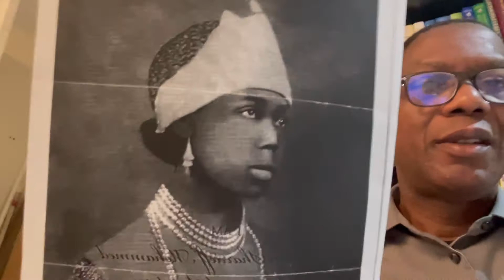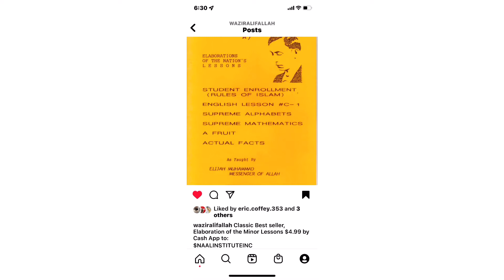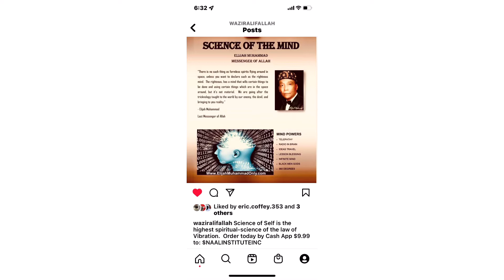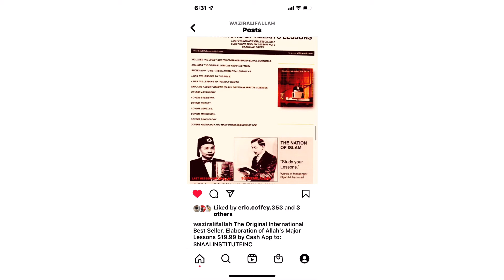noireport 1932 Prophet Fard Taught All Black People Is God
Allah in Person’s 1932 Secretary Mohammed Was Taught to Pray to Her People, not a mystery god.